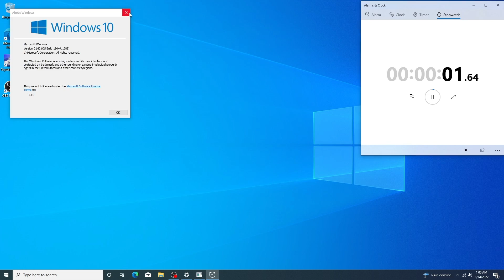Speedrunning Windows 10: Edge to Chrome